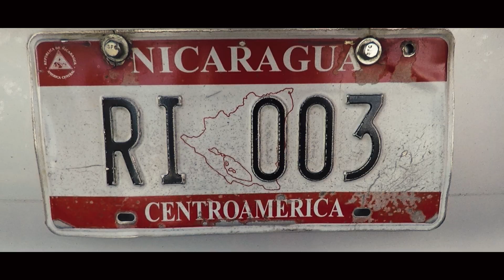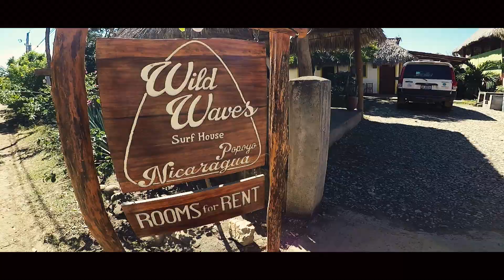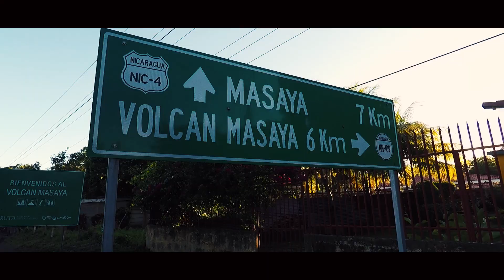TOO MANY GIANNI in Popoyo Nicaragua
Nicaragua, January 2018

Popoyo, you we're such a blast!
If there, go visit Gianni Landolfi at his Wild Waves Surf House!

2018 Jacketta Produzioni
🎶 LUIS FONSI & DEMI LOVATO - Echame La Culpa
BIRTHH - Senses
CONKARAH - Work (Reggae Cover)
MATISYAHU - Live Like A Warrior